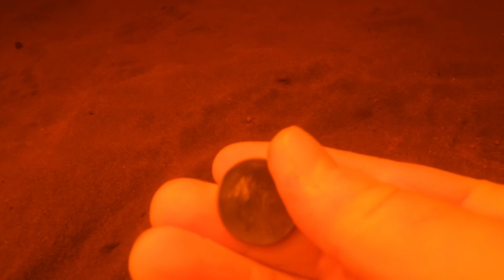VLOG 25/31| DÉTECTION DE MÉTAUX au lac rapide de Sept-Îles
Salut,

J'ai été au lac rapide pour faire de la détection de métaux avec mon pi-iking 750, détecteur de métaux sous l'eau. Sept-îles.

Si jamais tu es nouveau, n'oublie surtout pas de t'abonner et d'activer la cloche pour être le premier informé de la sortie de nouvelles vidéos sur ma chaîne (C'EST GRATUIT) et ça fait extrêmement plaisir!

À propos:

Bonjour, je m'appelle Patrick Hovington , j'habite à Port-Cartier sur la Côte-Nord et je souhaite partagé ma passion pour le plein air et l'actualité avec vous sur YouTube. Je fais principalement de la plongée, de la chasse, de la pêche, du drone et beaucoup d’autres choses que je pratique principalement à Port-Cartier, Côte-Nord, Québec, Canada. Je suis également un chasseur actif et varié qui pratique la chasse à l'orignal, canard, chevreuil, petits gibiers et même loup-marin. Je pratique également la pêche à la moucheté, le saumon et la morue. Parfois je parle de tout et de rien sur des sujets divers. Au plaisir de partager tout cela avec vous. 👊‼️💥💥💥

MUSIQUE 🎼🎵🎶:

Artlist

Have any questions? I'm open to discussing about collaborations, sponsorships, product reviews and more!

Des questions? Soyez à l'aise de me les poser n'importe quand! Je suis ouvert pour des projets ou encore des collaborations et bien plus!